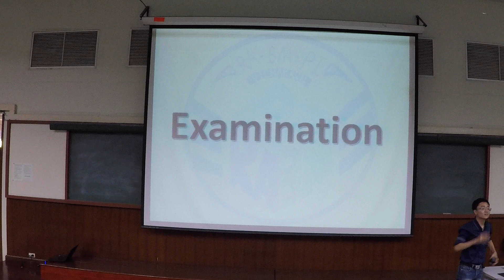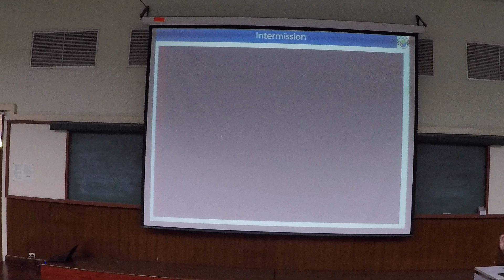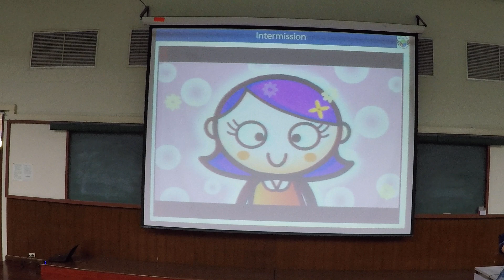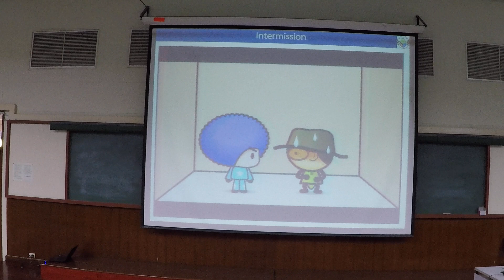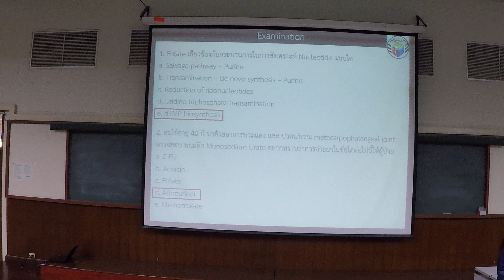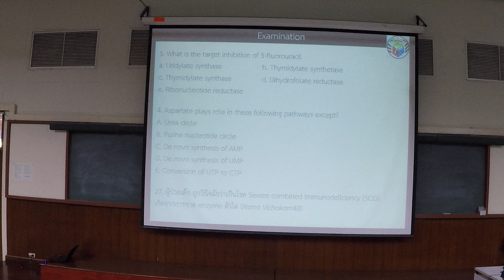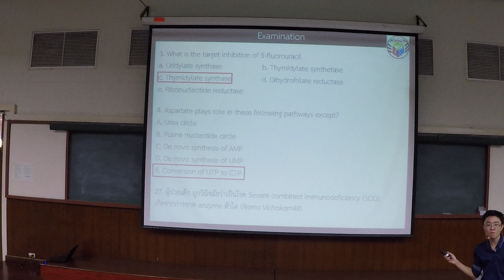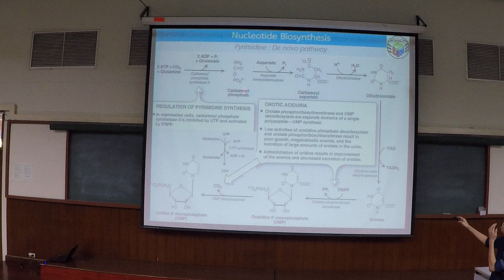Nucleotide Metabolism - 10/11